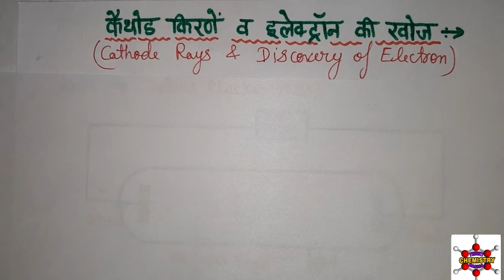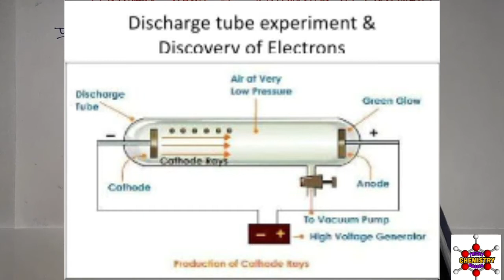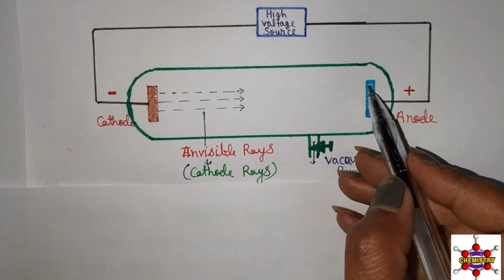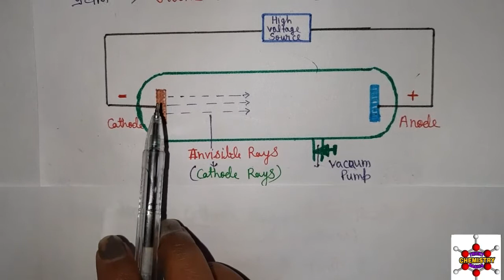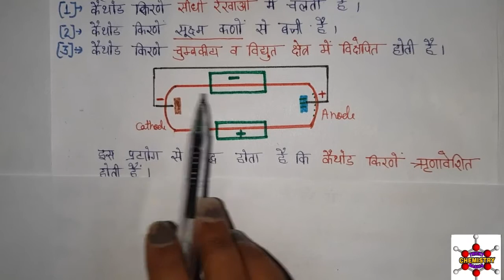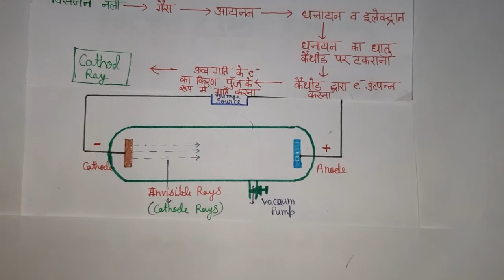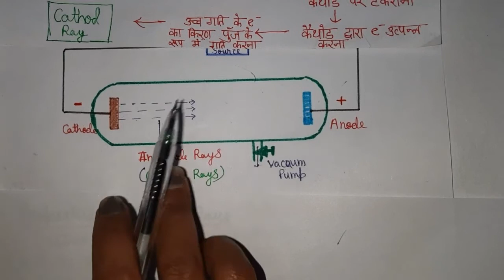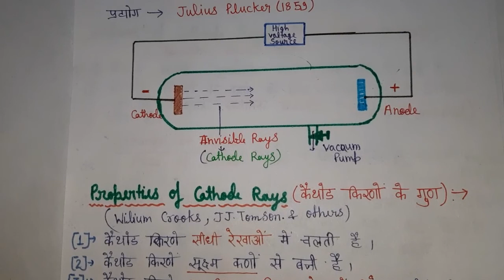LT & Lecturer Chemistry exam Preparation Part-3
नोटस प्राप्त करने के लिए इस लिंक पर क्लिक करें--